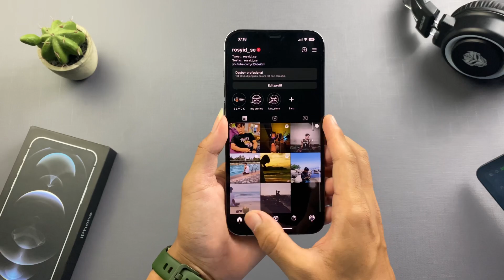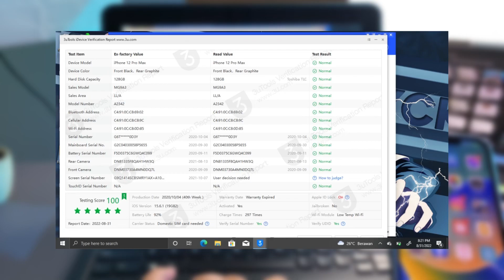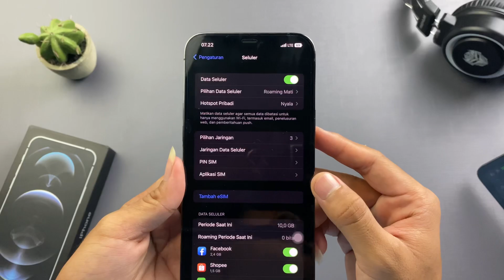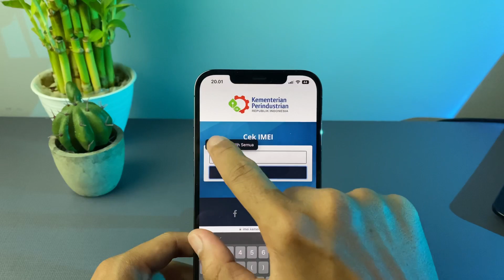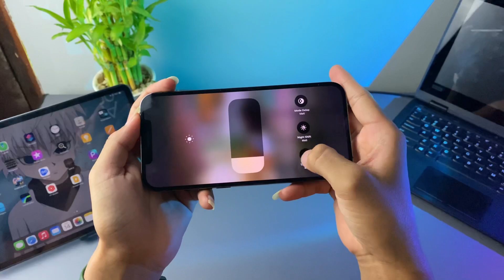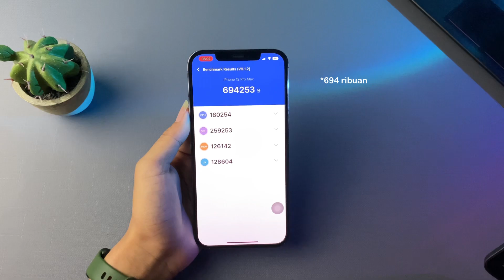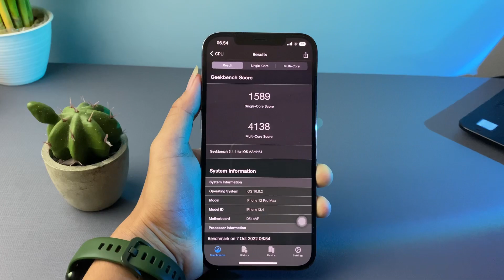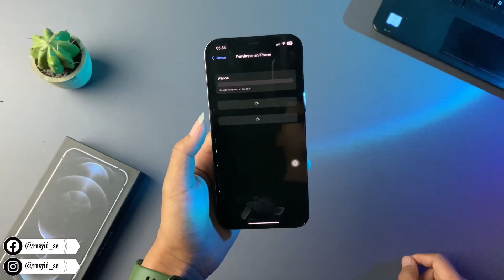REVIEW KONDISI IPHONE 12 PRO MAX DARI PSTORE SELAMA 1 BULAN PEMAKAIAN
Halo guys..!!!i
Jadi video kali ini, saya akan berbagi pengalaman pemakaian iphone 12 promax dari pstore.
Apakah ada kendala pada pemakaian…???
Jika ingin tahu lebih lanjut, simak videonya dengan seksama.